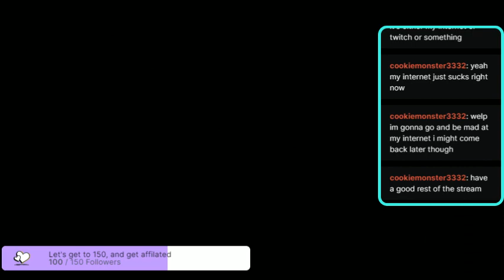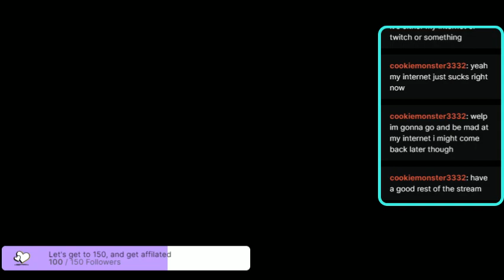Skyrim~ Long Stream cause I haven't been sble to stream